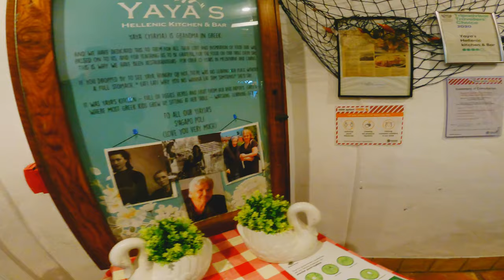Riley Crystalbrook Hotel Cairns